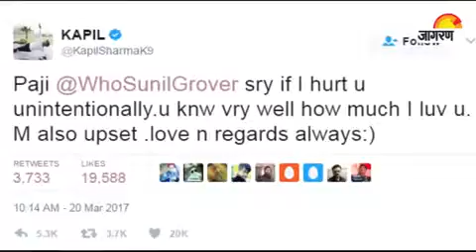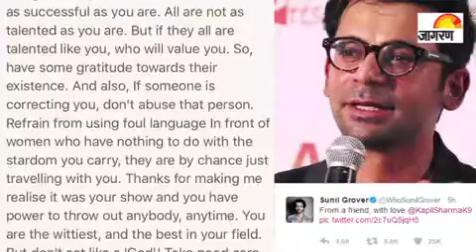Aaj Ka Star Punch: Has Sunil&rsquo;s response endangered Kapil&rsquo;s image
Will Kapil Sharma have to pay a price for his misbehavior with Sunil Grover? How will Sunil&rsquo;s response affect Kapil&rsquo;s image? Watch Aaj Ka Star Punch to know more